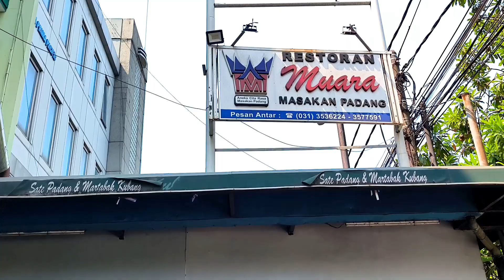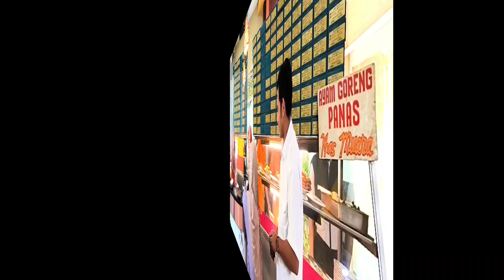💥Terimo dibandari, Nang resto Padang Muara Surabaya🔴Nuwun Mbahkungkuliner dan MbahUthiAlfarizki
💥Terimo dibandari, Nang resto Padang Muara Surabaya🔴Terima kasih Mbah kung kuliner dan Mbah Uthi Alfarizki